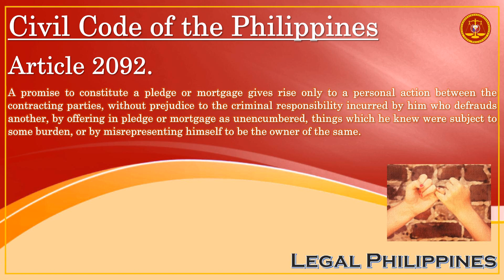Civil Code of the Philippines, Article 2092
CC2092
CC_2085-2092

Republic Act No. 386 Civil Code of the Philippines, Book IV Obligations and Contracts, Title XVI Pledge, Mortgage and Antichresis, Chapter 1 Provisions Common to Pledge and Mortgage

Article 2092. A promise to constitute a pledge or mortgage gives rise only to a personal action between the contracting parties, without prejudice to the criminal responsibility incurred by him who defrauds another, by offering in pledge or mortgage as unencumbered, things which he knew were subject to some burden, or by misrepresenting himself to be the owner of the same.